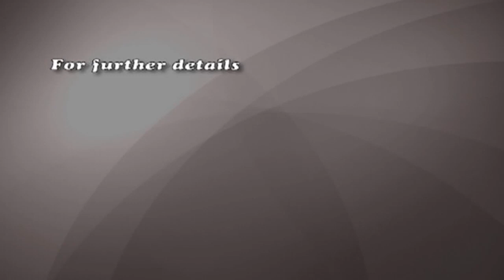യഥാർത്ഥ ആത്മീയത (Part 08/11) Saju John Mathew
യഥാർത്ഥ ആത്മീയത (ഇന്ന്  നേരിടുന്ന വെല്ലുവിളികൾ)